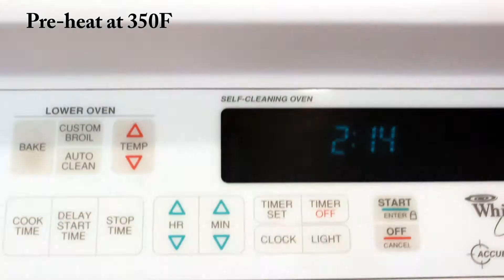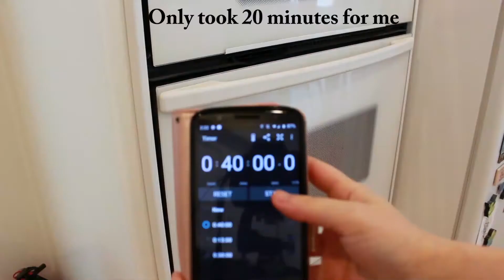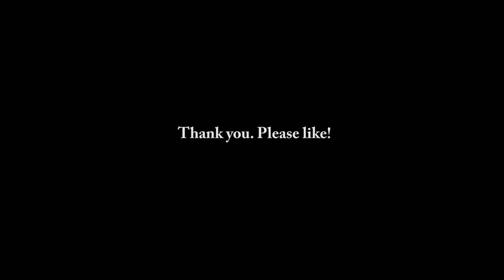Altered Depression Cake [ASMR]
Why did I pick a depressing cake during this depressing time? Well, I'm not depressed but in fact, the opposite. I have hope and faith that we can get through it, with the Lord as my refuge. Anyways, it's called Depression Cake because during the Great Depression, when egg and butter were expensive, they invented this cake! Since eggs are expensive, I decided to use this recipe. I got this inspired by Coffee with us 3

Recipe/Ingredients:
-Preheat oven to 350F
-Grease the pan-
1   1/2 C of flour
1/2 C of sugar
3 TBS of cocoa powder (sieved)
1/2 TSP of salt
1 TSP of baking soda
-Mix dry ingredients until well combined-
-Make one large hole and 2 small holes in the dry ingredients-
5 TBS of oil in the large hole
1 TSP of vinegar in a small hole
1 TSP of vanilla in final hole
1 C of warm coffee
-Mix well-
-Pour into pan-
-Drop the pan onto something soft to get rid of bubbles-
-Bake for 20min and let it cool-

Extra: adding a sweet layer
-After the cake is cooled, cut it in half-
-Add any frosting you like. I added strawberry jam-